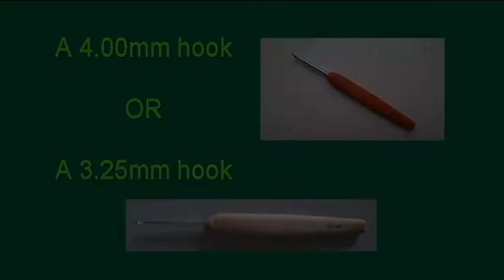The things you will need for this tutorial